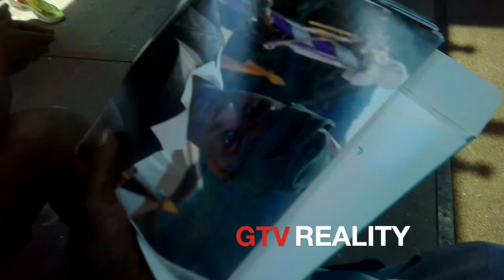Dave Chappelle on GTV Reality